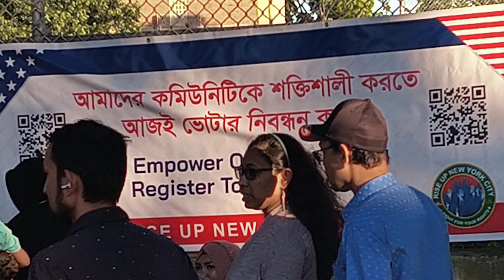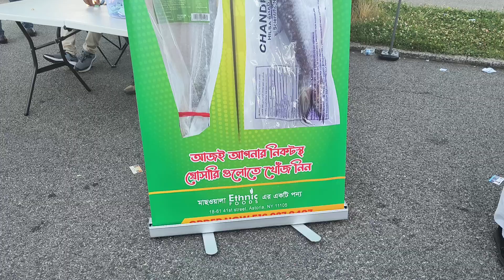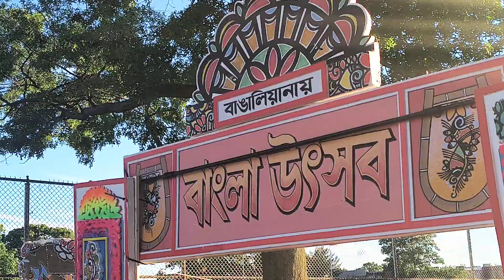আমেরিকায় বাংলাদেশী মেলা ( জ্যামাইকা বাংলাদেশ ফ্রেন্ডস সোসাইটির বৈশাখী পথমেলায় মানুষের ঢল )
বাঙালিয়ানায় বাংলা উৎসব
Bangla Mela, Bangladeshi street fair at Jamaica NYC 2024

জ্যামাইকা বাংলাদেশ ফ্রেন্ডস সোসাইটির বৈশাখী পথমেলায় মানুষের ঢল

আমেরিকায় বাংলাদেশী মেলা Bangla Mela hosted by Jamaica Bangladesh Friends Society (JBFS)